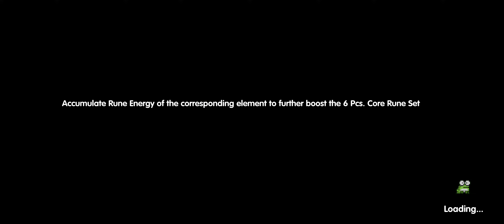My Heros LV46 daily in 15 mins